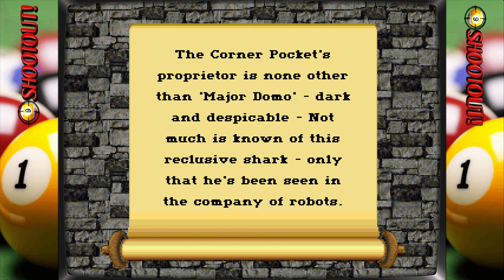9 Ball Shootout Arcade Attract Mode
Do you remember playing these games in the arcade? Share your comments below!

Have you tried Audible on Amazon? It's a all-you-can-listen membership that offers access to thousands of titles, including a vast array of audiobooks, podcasts and originals that span genres, lengths, and formats.
You could listen to them in the car or before going to bed...why read when you can just listen? :) Just saying.

"9 Ball Shootout" is an arcade video game developed and released by Taito Corporation in 1993. It is a digital adaptation of the popular billiards game, 9-ball pool.

In "9 Ball Shootout," players use a joystick or trackball to control a cue stick, aiming to pocket numbered balls on the table in sequential order from 1 to 9. The objective is to pot the 9 ball after all the other balls have been pocketed, hence the name "9 Ball." Players must use precise aiming and skillful cue control to navigate around obstacles and execute shots accurately.

The game typically features various difficulty levels and game modes, allowing players to test their skills against computer-controlled opponents or compete against friends in multiplayer matches. "9 Ball Shootout" often incorporates realistic physics to simulate the behavior of the cue ball and other balls on the table, adding an element of strategy and challenge to gameplay.

While "9 Ball Shootout" may not have achieved the same level of widespread popularity as some other arcade games, it remains a beloved title among fans of billiards and arcade gaming, offering an entertaining and immersive experience for players of all skill levels.